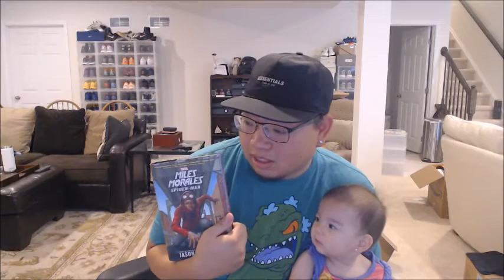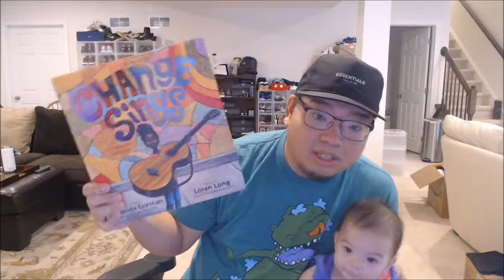October 2021: Channel Update, we're back!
Hey friends, I'll make a better effort to provide videos. I promise we'll see what happens to Miles and friends! So this is just a quick hello from Penelope and I. Feel free to set up notifications for more vids!
Talk soon,
Mr. Teng